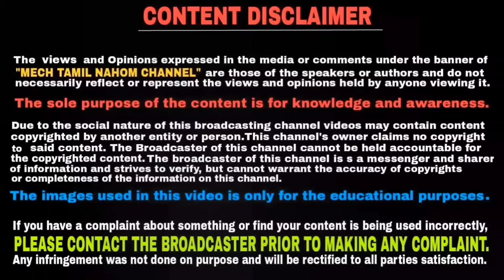குறைந்த விலை நிறைந்த நிம்மதி உறுதியானது Dominar 250 | Mech Tamil Nahom